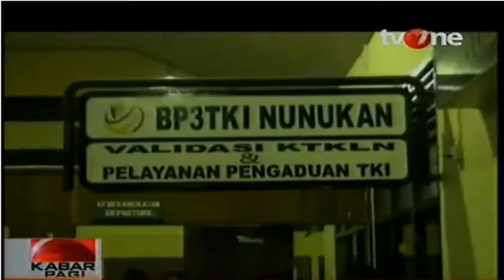Malaysia Kembali Deportasi 121 TKI. I BERITA TERKINI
Malaysia Kembali Deportasi 121 TKI.
Malaysia Kembali Deportasi TKI.
Malaysia Deportasi 121 TKI dan 2 Bayi ke Nunukan